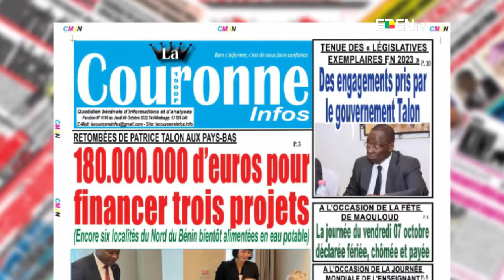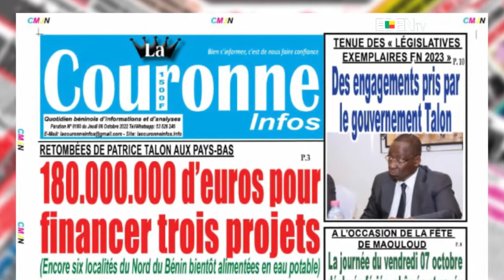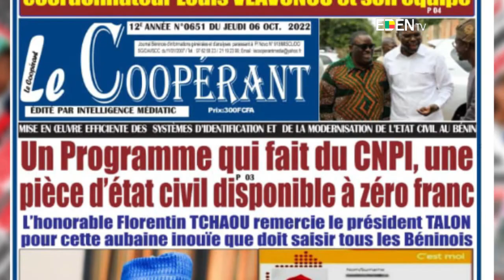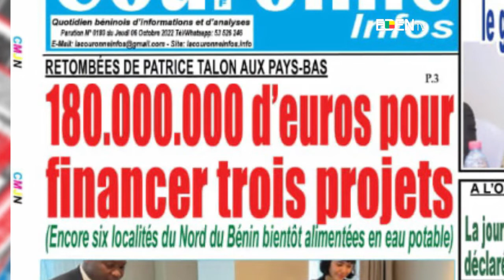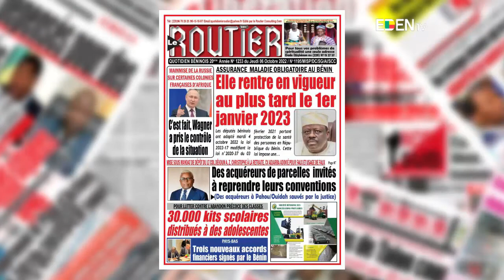La Revue de Presse Hebdomadaire du 09 Octobre 2022 Avec Peggy Ludovic DAGBA